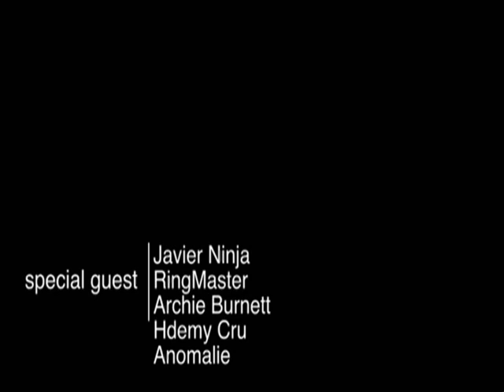Mc Hip Hop Contest 2011 - Dance Theater - Javier Ninja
Una vera "factory" teatrale, un crogiolo di razze e di colori, un'isola lontana che diventa un luogo di rifugio per nuovi artisti che ritrovano spazi di partecipazione e confronto. Dance Theatre 2011 - quinto video: Javier Ninja